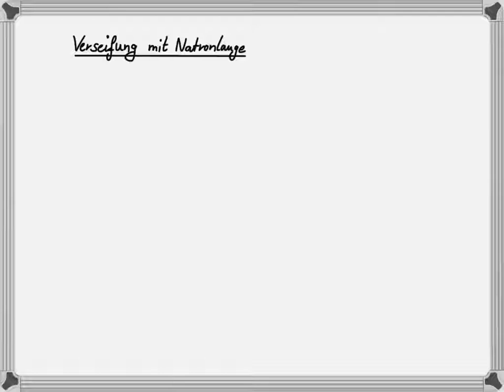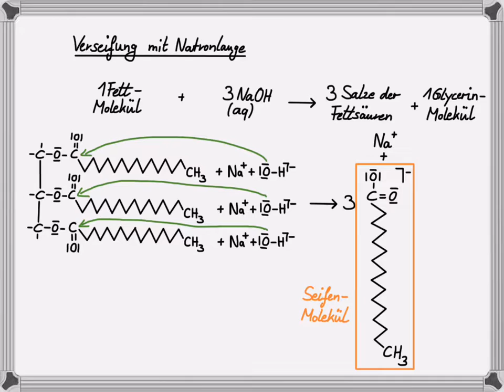Verseifung eines Fettmoleküls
Die baseninduzierte Verseifung eines Fettmoleküls wird in Grundzügen dargestellt.